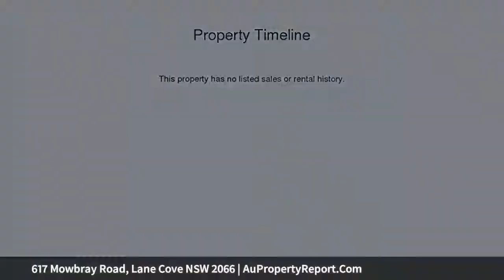617 Mowbray Road, Lane Cove NSW 2066 | AuPropertyReport.Com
617 Mowbray Road, Lane Cove NSW 2066
Property Type: house
Bedrooms: 5
Bathrooms: 5
Car Space: 3
Elegant character home reimagined for modern family living